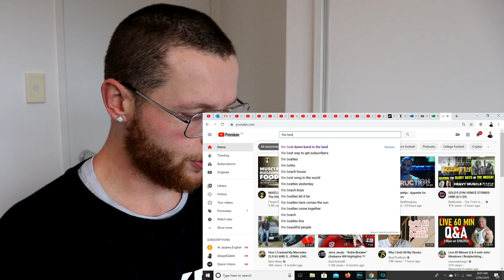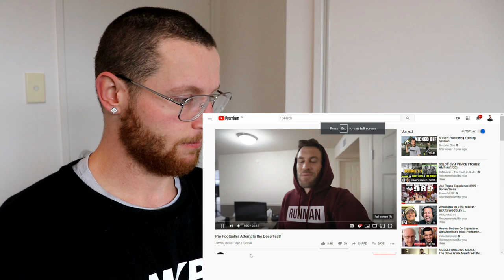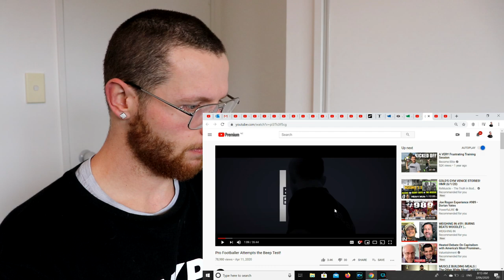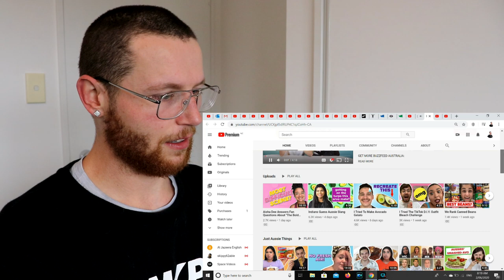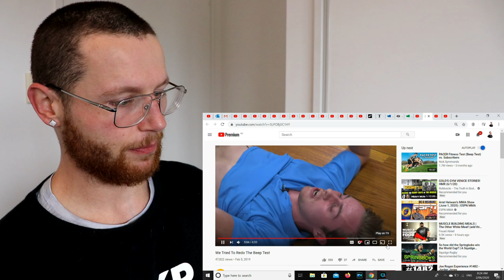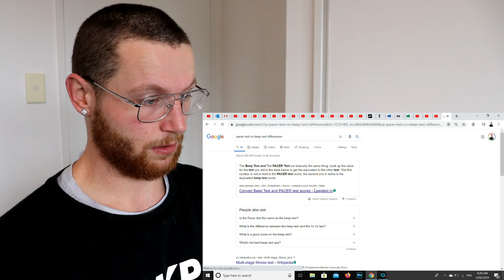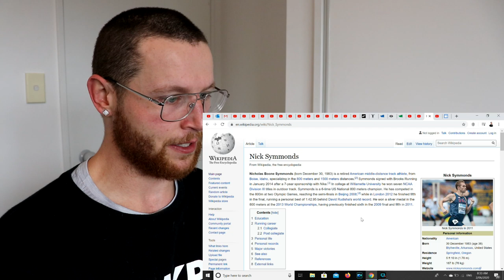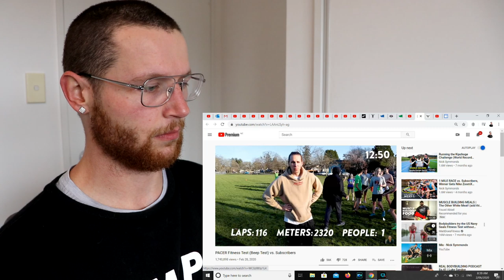Rugby Player Reacts to THE BEEP TEST! (PACER TEST)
In this video I take a look at what's called "The Beep Test" aka "The Pacer Test" for the very first time on this channel!

The Beep Test is a cardiovascular fitness test using a 20 metre distance and doing shuttle runs between that distance, over, and over, and over again.

The person must start on a line, run 20 metres up, meet the line, wait for a beep, then begin runnung back towwrds the original line.

As the time goes by, the time between beeps shortens and the pace of running increases until you cannot continue and drop out. At the level in which you had last completed, you take your score.

In this video I take a look at various other examples of people performing the test and determine what sort of standard I should be aiming to beat if I consider myself fit.

Following this I take myself down to the local field and give it a go myself!